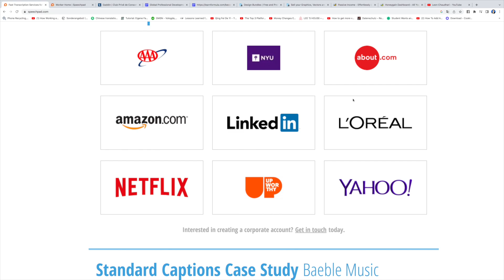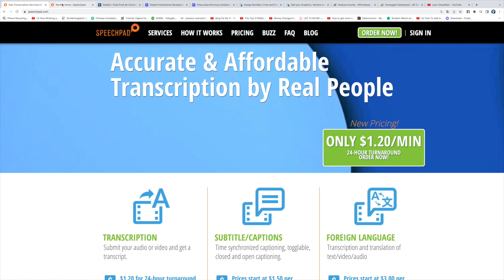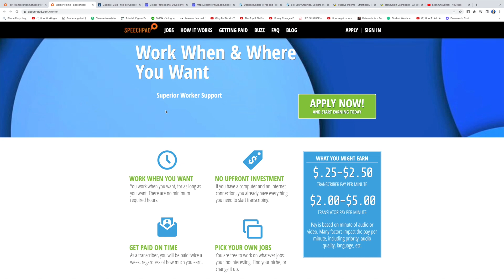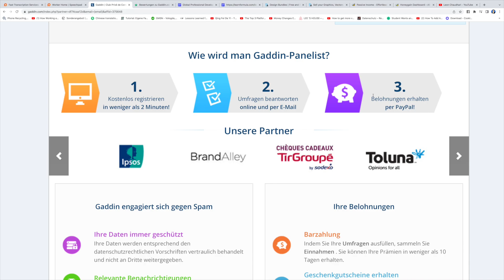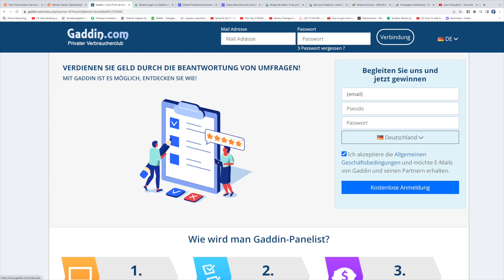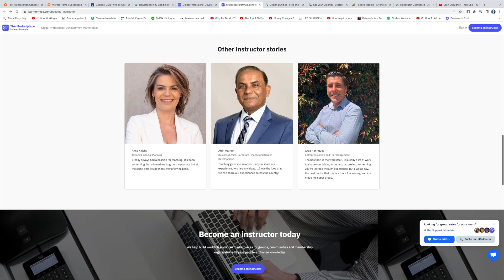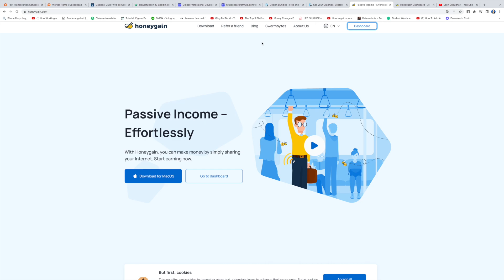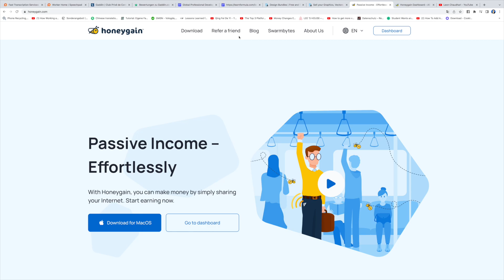2,50€ PRO MINUTE verdienen mit 5 UNBEKANNTEN Webseiten - Geld im Internet verdienen für Anfänger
Wie kann man Online Geld verdienen? Mit diesen NEUEN Methode geht das ohne viel Vorwissen oder Startkapital.